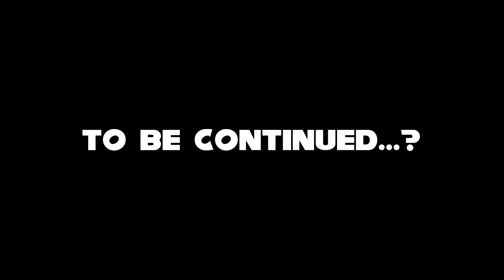Junior Detective Stan is on the Case!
Sonic the Hedgehog was murdered on Amy Rose's birthday but Junior Detective Stan Marsh is here to solve the case and avenge his death.

About this game:
It's Amy Rose's birthday, and she's hosting a murder mystery party on the Mirage Express! When Sonic the Hedgehog becomes the game's victim, everyone is off to get to the bottom of things. However, something feels a bit off - is this really an innocent game or is something more sinister afoot?

Stan Marsh's Journey to the Third Sonic Movie
Game: The Murder of Sonic the Hedgehog